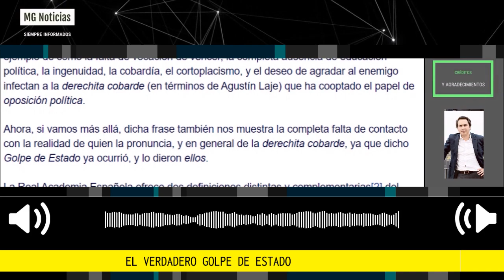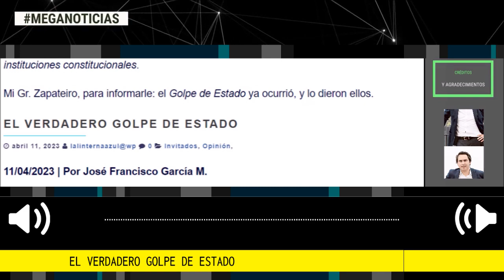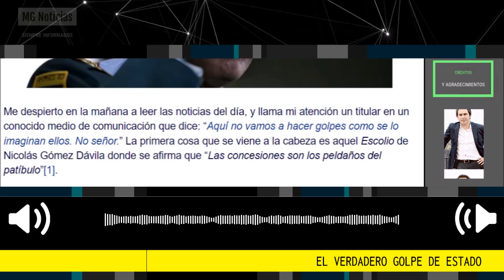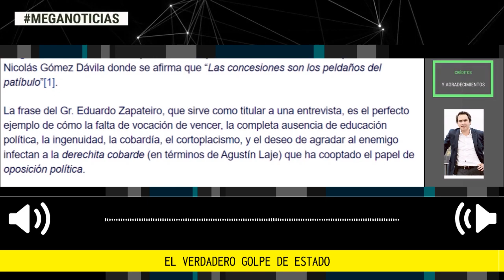EL VERDADERO GOLPE DE ESTADO 📢 Por José Francisco Garcia M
La frase del Gr. Eduardo Zapateiro, que sirve como titular a una entrevista, es el perfecto ejemplo de cómo la falta de vocación de vencer, la completa ausencia de educación política, la ingenuidad, la cobardía, el cortoplacismo, y el deseo de agradar al enemigo infectan a la derechita cobarde (en términos de Agustín Laje) que ha cooptado el papel de oposición política.
columna José Francisco Garcia M